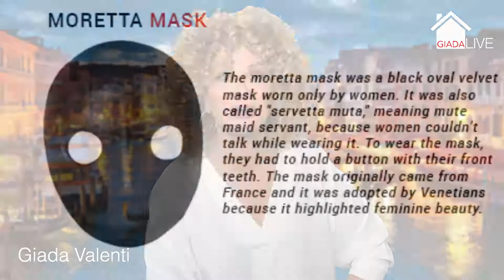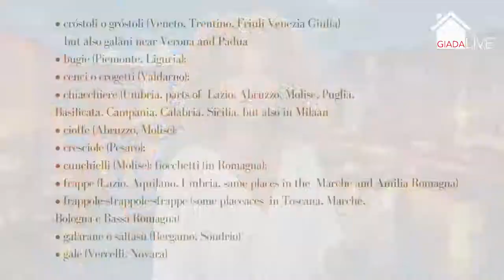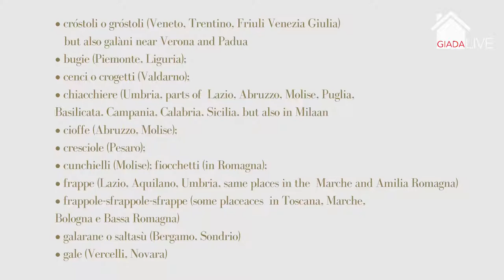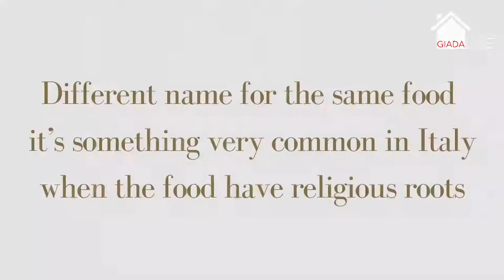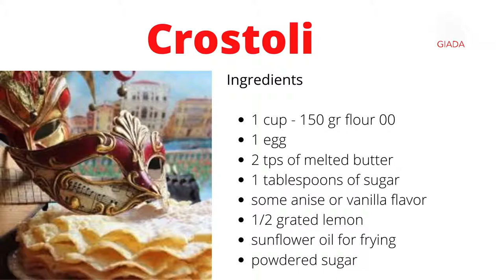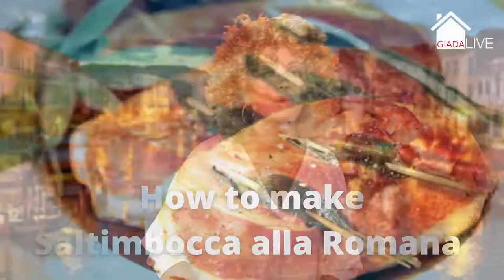Giada Live - How to make Crostoli and more Venetian Carnevale traditions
Streaming from her home in Las Vegas, Italian singer Giada Valenti will show how to make Crostoli and will tell about more traditions of the Venetian Carnevale.